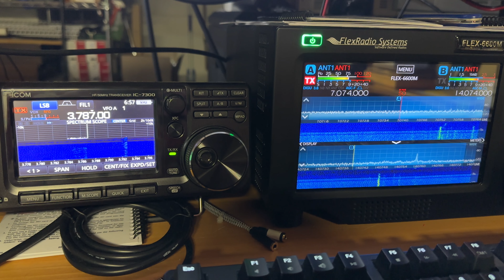2023.03.31 Two radios, 2 antennas, 3 frequencies, noise across all 3.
Ham Radio: Icom 7300 is on 80 meters, and the Flex 6600 is on 40 and 20 meters.
The Icom is on an 80 m dipole, and the Flex is on a 6btv vertical.
This noise is present if it is dry, day or night. If it rains, it is quiet until things dry out. I'm assuming it is powerline noise?